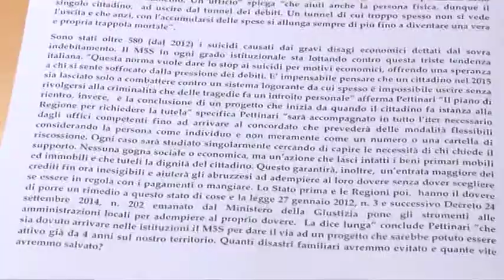M5S. Proposta di legge per Uffcio anticrisi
I consiglieri regionali del M5S hanno presentato una proposta di legge per la creazione in Abruzzo di un Ufficio anti-crisi da indebitamento per andare incontro ai tanti cittadini impossibilitati ad onorare i propri pagamenti ad enti, banche e agenzie di riscossione